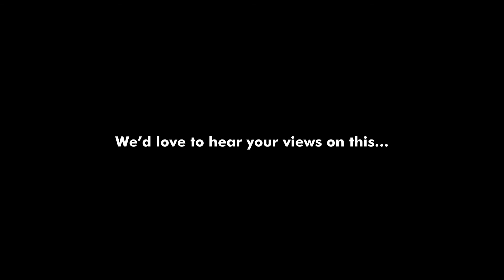6 'Beautiful' Tourist Destinations that definitely differed from expectations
Description:Most people have a long list of places they want to travel to before they die. Usually, these places are thought to be immeasurably beautiful, while other places on this list may have historical or political significance. One thing is for sure: we always have a picture of what these places look like before we get there and it's usually pretty spectacular. This isn't really our fault, though – tourist websites always seem to make a destination look better than reality.
Here are six "beautiful" tourist destinations that definitely differed from expectations.
Leave a COMMENT letting us know what tourist attractions ended up being big disappointments for you.